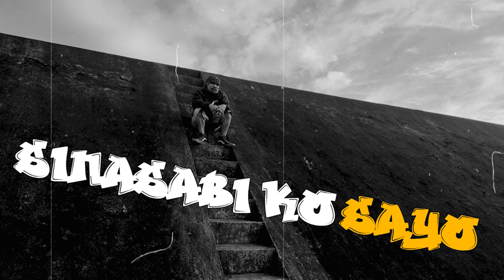LONELY | Lyric Video | Chunkee | Prod by Swoop Beats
LONELY | Lyric Video | Chunkee
Prod by: @swoopbeatspinas9617
Scratch by: @AngProyekto